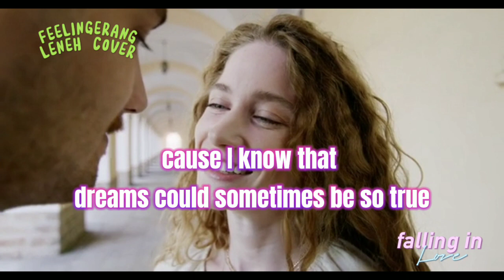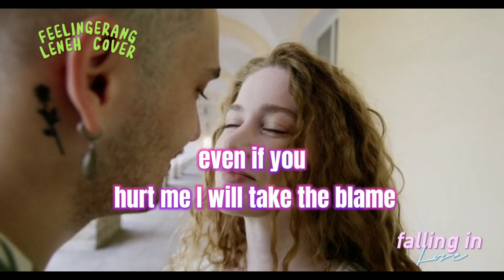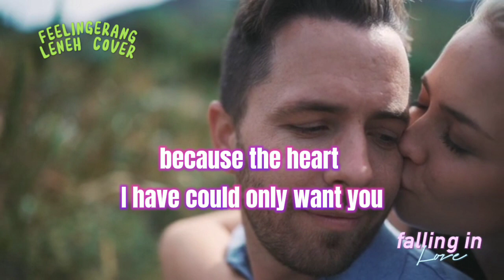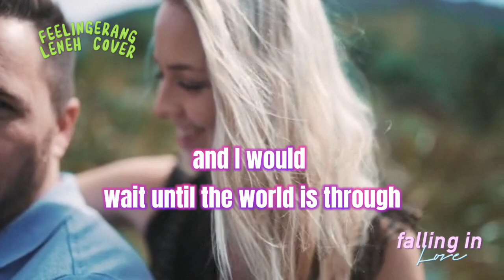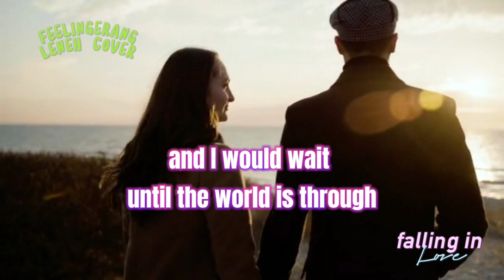ONLY ME AND YOU(DONNA CRUZ)COVER